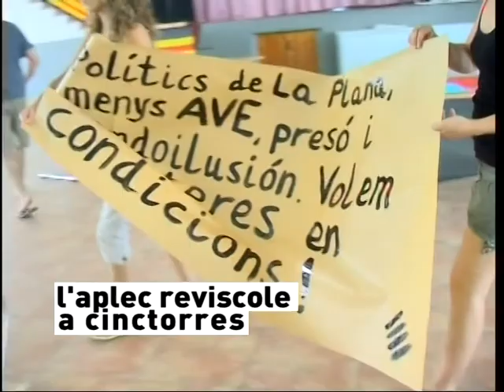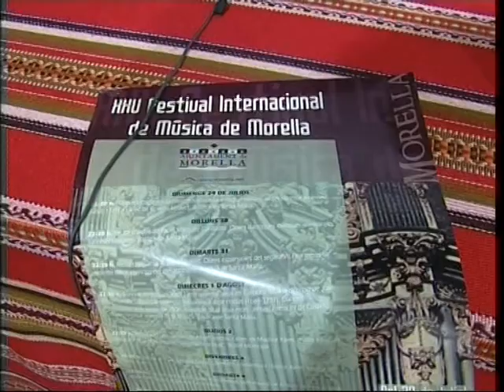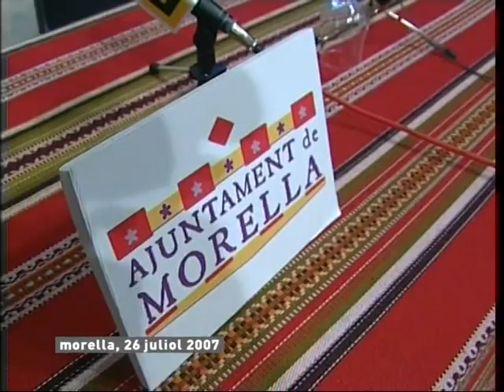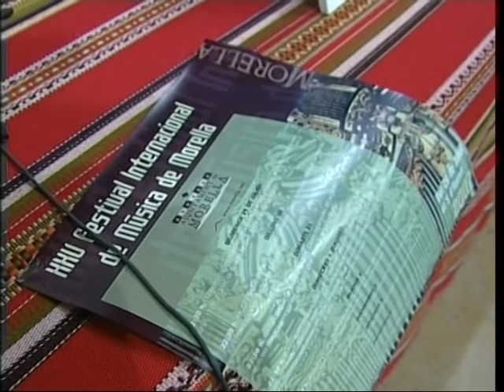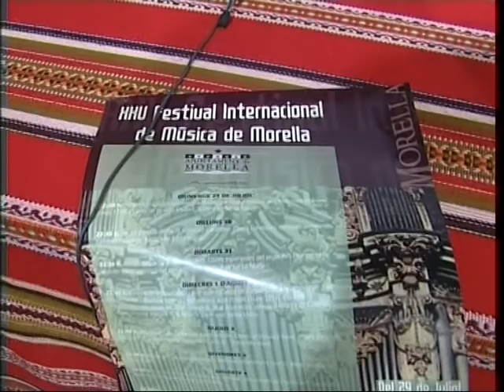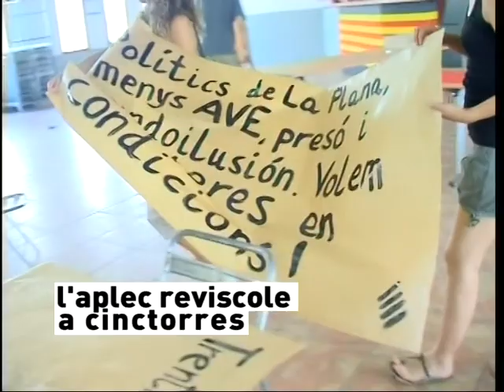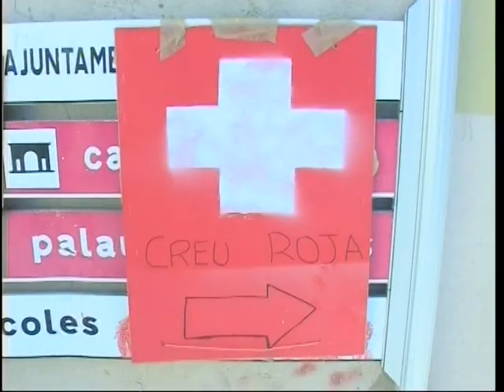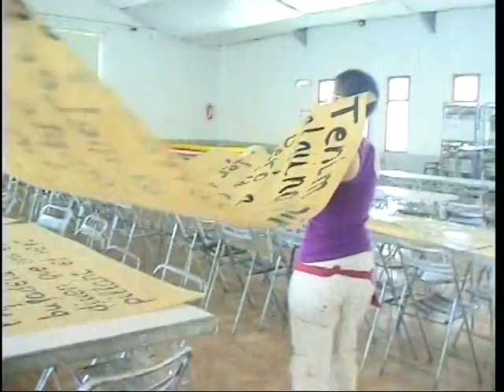El nostre estiu (26/07/2007)